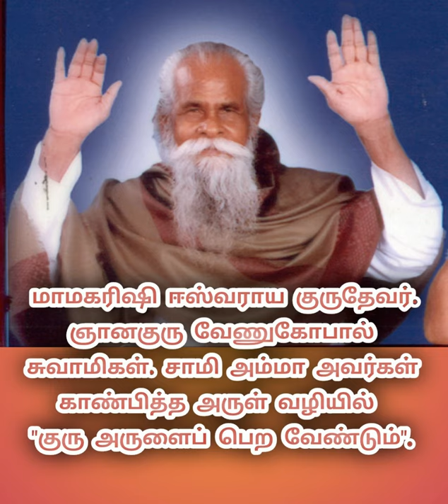சாமி அம்மா அவர்களின் அனுபவம் 🙏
மாமகரிஷி ஈஸ்வராய குருதேவர் தபோவனம்.
பு. புளியம்பட்டி.
ஈரோடு மாவட்டம். 638459